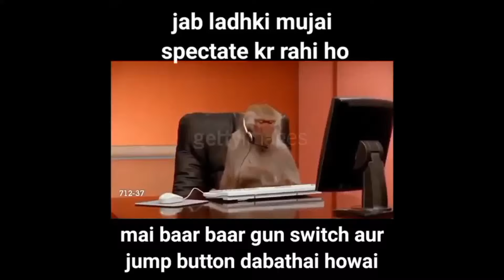FREE FIRE FUNNY MOMENTS WITH VINCENZO | FREE FIRE PAKISTAN | FF PAKISTAN | RUFE BHAI FF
FREE FIRE FUNNY MOMENTS WITH VINCENZO | VINCENZO FUNNY GAMEPLAY | FREE FIRE PAKISTAfN | RUFE BHAI FF

About Me
● NAME     RAUF KHALID
● AGE        17 KA HONAI  WALA HUN
● DEVICE   Realme c3 ( 3GB RAM )
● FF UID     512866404